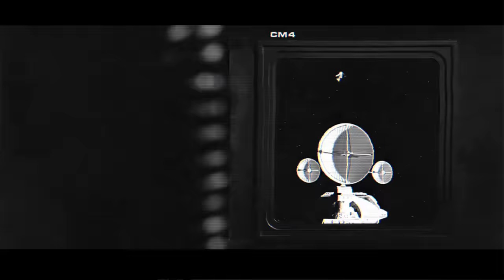Locksmith - "House Of Games" freestyle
"No more games, time to let the music speak." - Locksmith

In anticipation for his album A THOUSAND CUTS, Locksmith releases the video for "House Of Games." The track is produced by Locksmith & Mike Blankenship. A THOUSAND CUTS coming soon.

Directed by Brian Storm & Locksmith